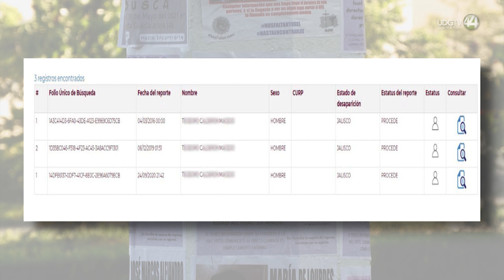Gobierno de Jalisco afirma que no “borra” cifras de personas desaparecidas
Luego de que el Comité Universitario de Análisis en Materia de Desaparición de Personas de la UdeG, cuestionó las cifras del desaparecidos, el Gobierno de Jalisco negó “rotundamente” que exista una manipulación en el Registro Estatal, y que borre a sus desaparecidos.